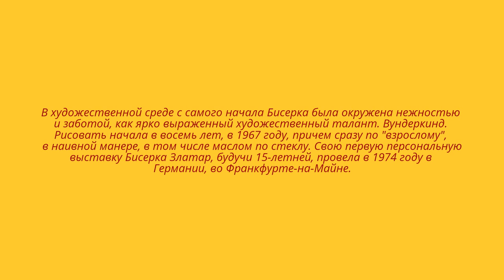БИСЕРКА ЗЛАТАР МИЛИНКОВИЧ. ХОРВАТИЯ.